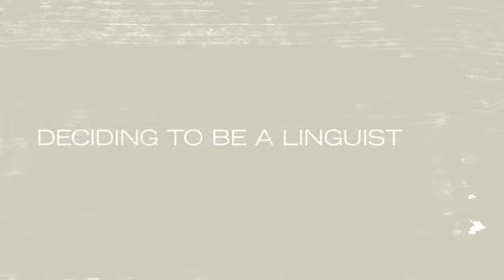Maria talks about becoming a Linguist for Mission Essential Personnel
Maria's husband, a petty officer in the US Coast Guard, gave her the idea to go help the troops in Afghanistan as a linguist. She was afraid it was going to be very difficult, but it has turned into the best job she has ever had. She feels that it was her most rewarding career yet. While helping the military in Afghanistan she received support from her family at home and within Mission Essential Personnel. She now realizes how important the translators are overseas.